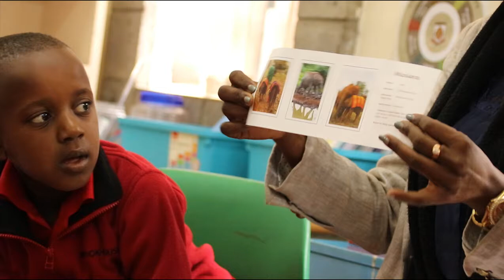Brookhouse schools Elephant adoption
For service-learning every year the Early Learning School adopt an elephant, the reasons why were unclear until now. This is a students production on why we should continue to adopt elephants.